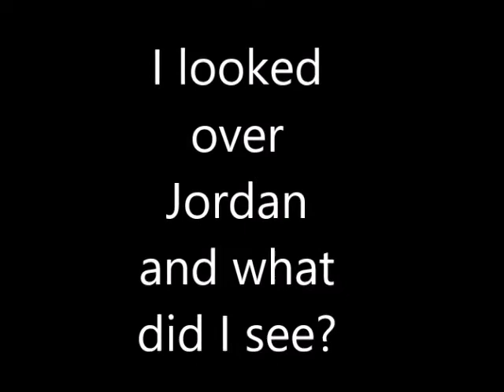Lookin' Over Jordan